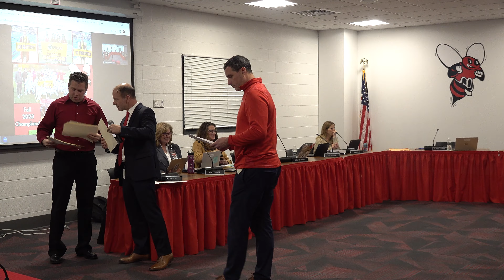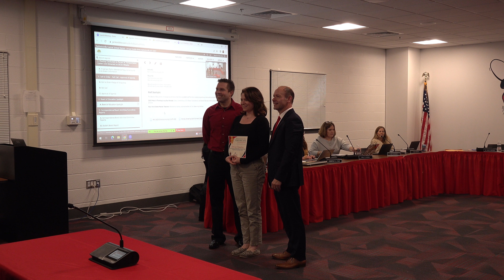PAC-B TV - Baldwinsville Central School District Board of Education - 12/04/2023